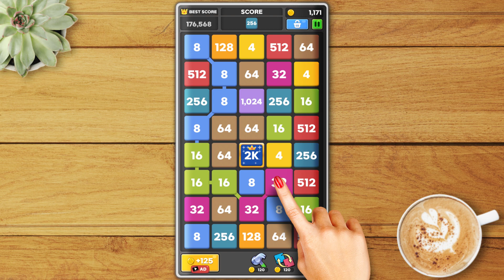Merge 2248: Link Number Puzzle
Link 2048 Puzzle game, with Minimalistic & Modern designed Blocks and Number in the Game, which lets you think out of the box with all creativity that you have and sharpen your mind with numbers. If you hate numbers or math, or you are thinking games with numbers are not fun, come and try this game and you will change your mind!

The objective of the is to drag and link the blocks with the same numbers into the higher numbers consecutively with the multiply of the first number of block that you choose. There will be more and more challenges as the numbers go higherm e.g. 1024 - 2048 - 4K - 8K - 16K - 32K and to infinity and beyond. I promise you, once you tried it you will not be able to stop playing this puzzle game.

You get to enjoy playing this new top rank puzzle game for free while also improving your brain power, concentration, working details all at the same time without any stress.

- Slide the same blocks and with numbers in any of the eight directions (up, down, left, right or diagonally) to merge them.
- Link the blocks to higher numbers when you merge multiple same numbers together that sums up to the next numbers.
- Link it all and merge all the numbers to get the highest score possible to be the one on top!

Special Features
- Minimalist & Modern game design.
- Simple but satisfying controls.
- Easy gameplay but hard to master.
- Don't worry losing the data, Automatic Data Save.
- World Ranking
- Infinite time

Best game to play wherever, whenever, anytime you want with your own pace because this game is just for you! The more you play, the more addicted you will get to this game!

This game is available in '한국어', 'Indonesian', 'Bahasa malay', 'English', '日本語', '中文简体', '中文繁體', 'Deutsch', 'français', 'Español', 'ไทย', 'Русский', 'Arabic', 'Portuguese', 'Turkish', 'Italian'.